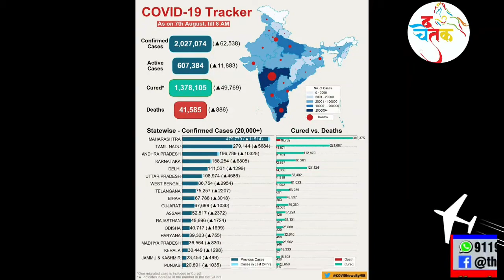भारत मे कोरोना संक्रमित मरीजो का आंकड़ा 20 लाख के पार पहुंचा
"द चेतक टीम" : भारत मे कोरोना संक्रमित मरीजो की संख्या लगातार बढ़ रही है जो चिंता का विषय
अगर स्वास्थ्य मंत्रालय भारत सरकार द्वारा जारी ताजा आंकड़ो की बात करे तो अभी तक भारत मे कोविड-19 के कुल संक्रमित मरीजो की संख्या : 2,027,074 है, जिसमे से एक्टिव 607,384 है तथा 1,378,105 मरीज स्वस्थ हो चुके हैं, सुधार की दर में लगातार बढ़ोतरी हो रही है वर्तमान में यह दर 68 प्रतिशत से ज्यादा है।

भारत मे कोविड 19 से मरने वाले मरीजो की संख्या में गिरावट आ रही है वर्तमान में मृत्यु दर 2.05% प्रतिशत है। कोविड-19 से भारत मे अभी तक 41,585 लोगो की मृत्यु हुई है।

👉आप हमारे सोशल मीडिया से जुड़े...